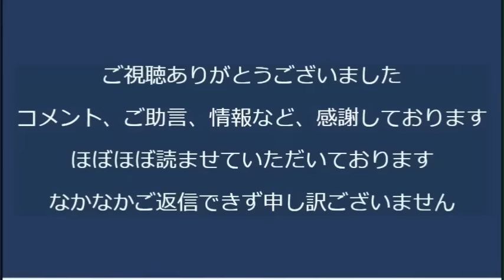戦時の食糧調達を新法で模索／トマホークミサイル調達1年前倒し／死亡者増加で火葬場がパンク中、待機遺体870体／自民党の減税検討を世間は信ぜず、そりゃそうだ今まで一度もやってない20231005